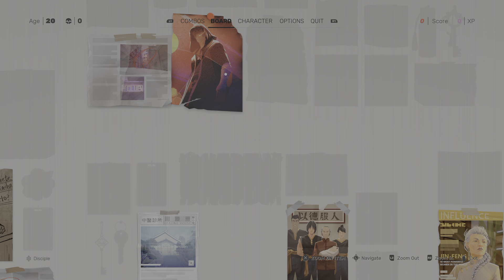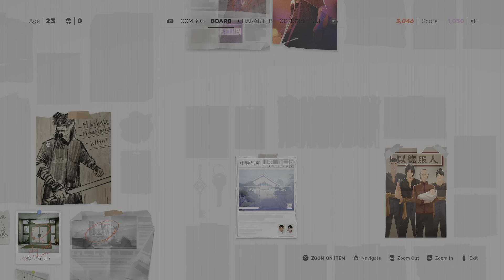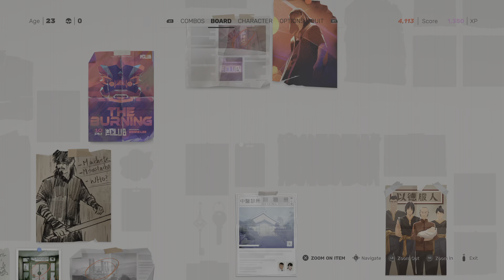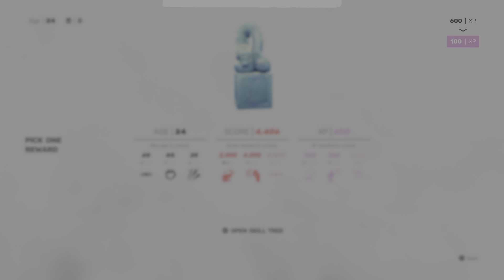Chapter 1 - Who gonna get these hands? - Sifu